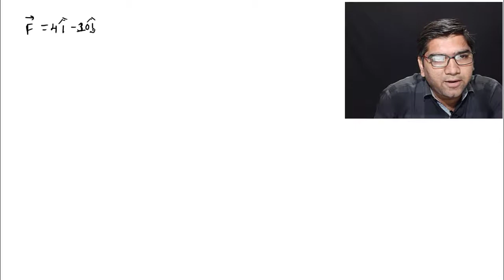chap 4 || Std 11 || jee neet part 03 || Lecture 03 || Physics